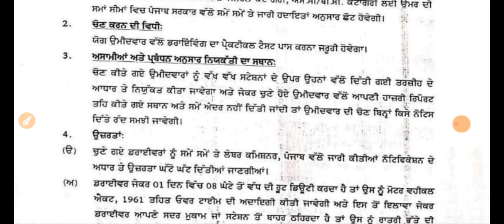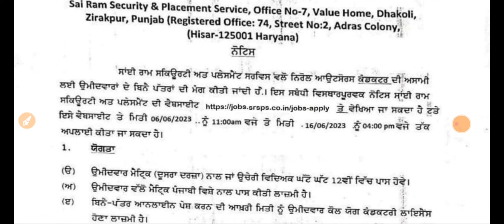Punjab Roadways Bharti 2023|Latest Punjab Bus conductor & Driver Recruitment 2023